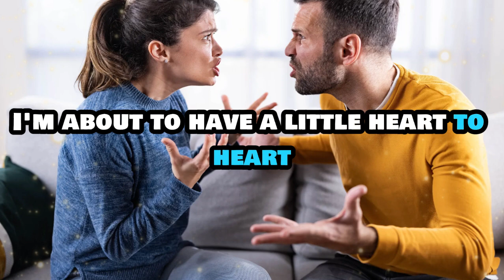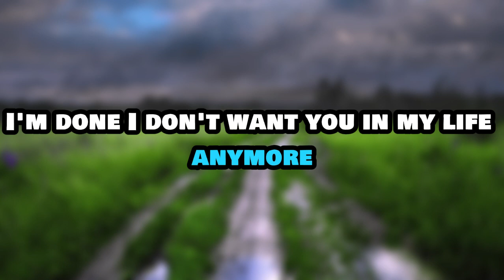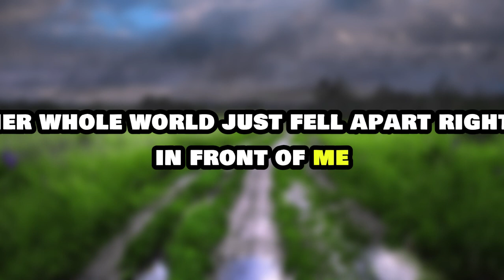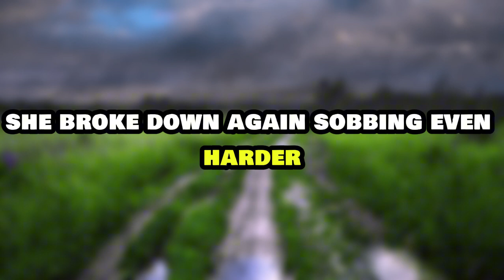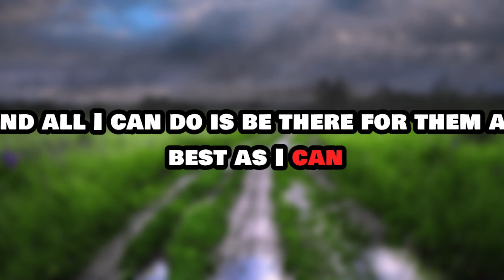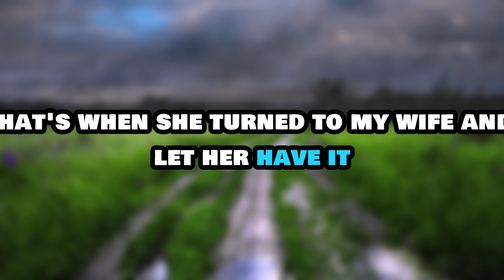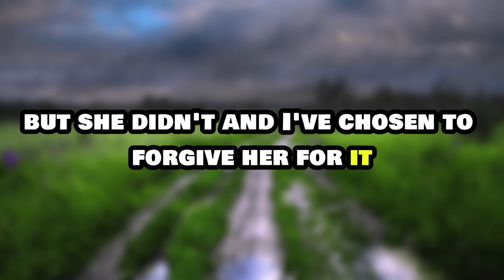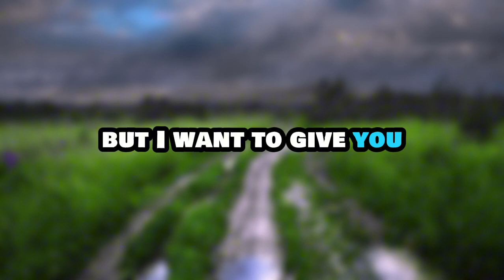3 Hours of Reddit Stories My Stepdaughter Helped My Husband Hide His Affair, So I Took Her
3 Hours of Reddit Stories   My Stepdaughter Helped My Husband Hide His Affair, So I Took Her
 Hour Long Story For Your Sleep
3 Hours of Reddit Stories - My Stepdaughter Helped My Husband Hide His Affair, So I Took Her...
reddit family tales,reddit drama family,family drama reddit stories,reddit family drama,aita,aita stories,reddit,relationship stories,reddit stories,real stories,reddit top posts,stories to fall asleep to,storytime,3 hours of reddit stories,3 hoursreddit,aita update,reddit story,family drama,reddit stories to fall asleep to,my stepdaughter helped my husband hide his affair,so i took her college fund,updoot reddit,reddit stories family drama compilation